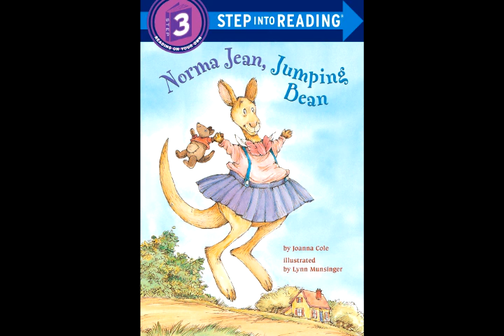Norma Jean, Jumping Bean